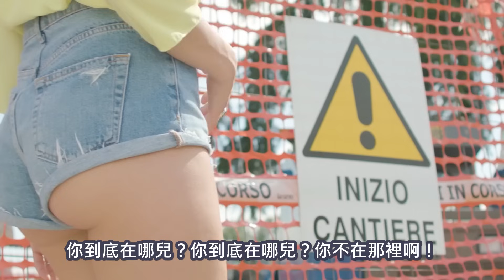阿喵喵展現性感風格後擊敗性感女王白雪巴一舉扳回三少女顏面成為屁屁冠軍【天宮心/夜見蕾娜/魔使真央/雷奧斯・文森特/白雪巴】【彩虹社中文】【ゲームるゲームる】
天下第一屁屁武鬥會

「三銃士（三劍客）」
　　指的是法國文豪大仲馬的作品《Les Trois Mousquetaires》，字面上的意思是「三個火槍手」。儘管日語在翻譯上也是照原文翻譯為「三銃士」，但是除了中文翻譯為「三劍客」這個理由外，再加上因為小說中三位主角使用劍來戰鬥的印象太過強烈，就連《ゲームる？ゲームる！》自己在標題與畫面的製作上，也是比起火槍手、更著重在劍客的形象，因此這此譯為「三劍客」。